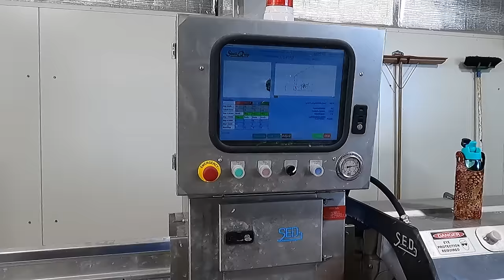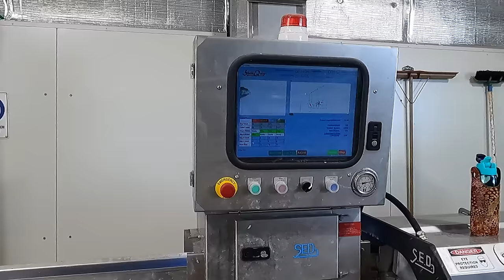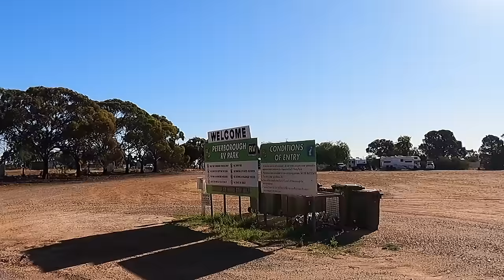Travelling AustraliaTravelling Again 5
Last video of this series of  South Australia and Heading For home